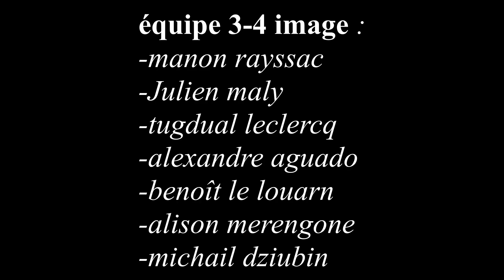Unicorn We Are Legends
Pub pour Visual Sequence